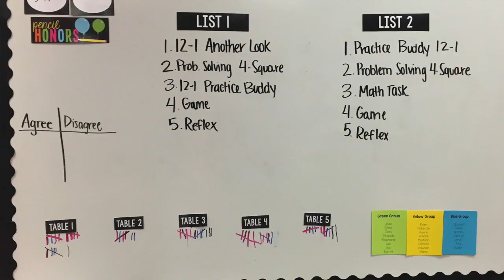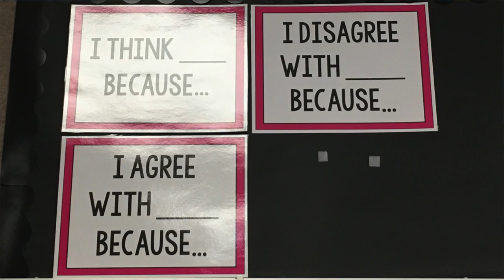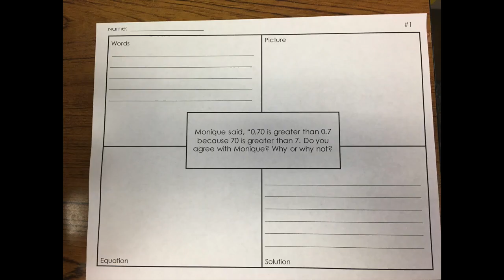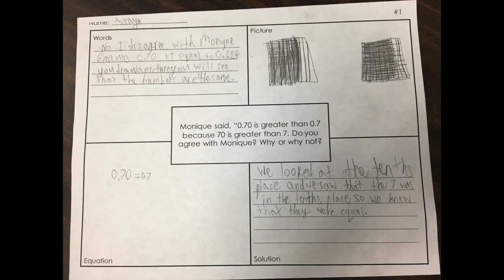4th Grade Skill Based Instruction